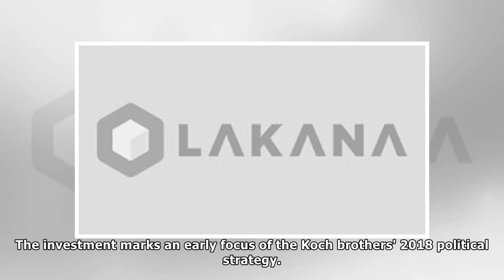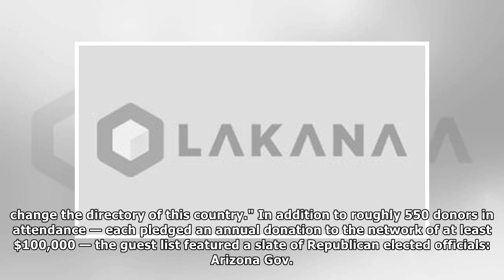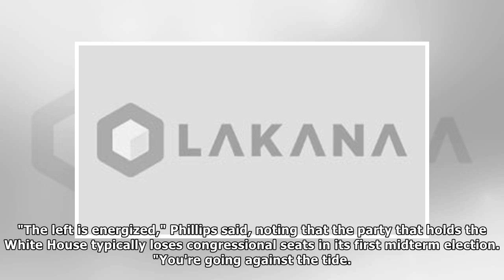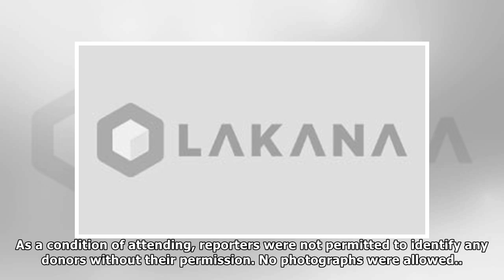Kochs spend 20 million dollars to promote tax overhaul By Hollywood News Today